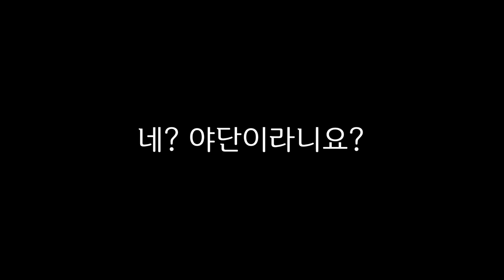[오디오소설] 연분홍 실루엣이 예뻐서 그만../한국근대소설/ASMR/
■ 채만식 단편소설 - [연분홍 나체]

- 채만식(1902.7~1950.6)은 군산 출생으로 '인형의 집을 나와서', '레디메이드인생', '제향날', '태평천하', '왕치와 소새와 개미와' 등 다수의 작품을 남겼습니다.

- [연분홍 나체]는 1930년 3월 [별건곤]에 발표하였습니다.

- 호는 채옹, 백릉, 북웅 등으로 불렸습니다.

- 친일반민족행위자라는 이름이 따라다닙니다.